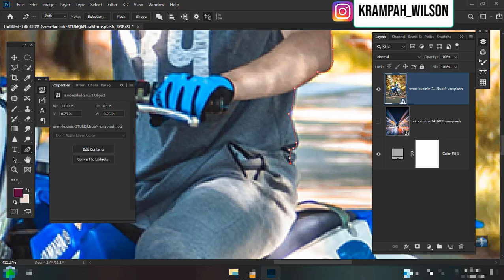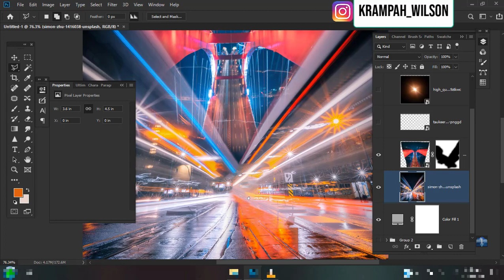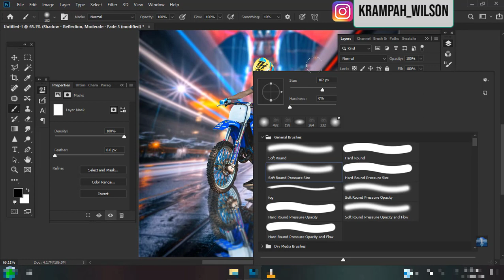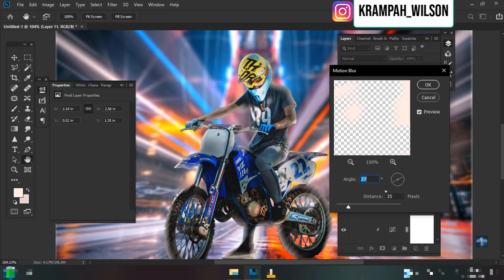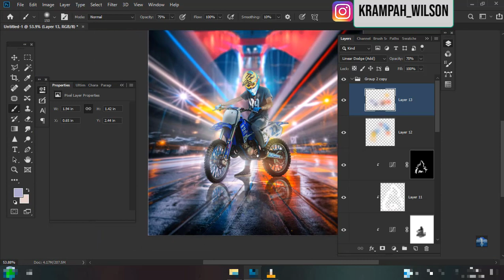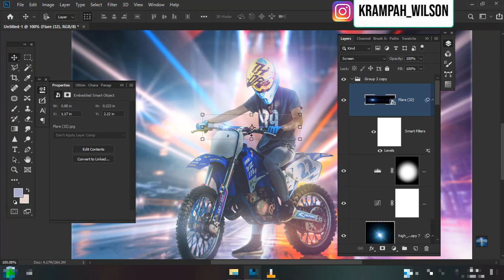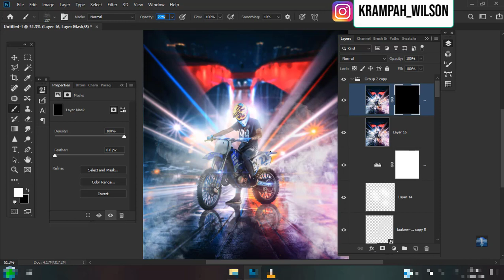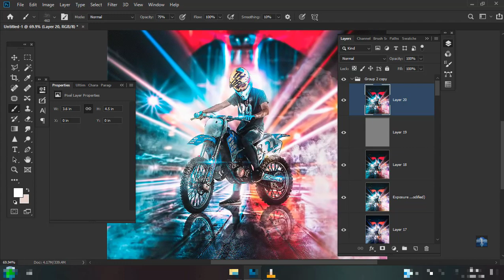BIKER PHOTO MANIPULATION -- PHOTOSHOP